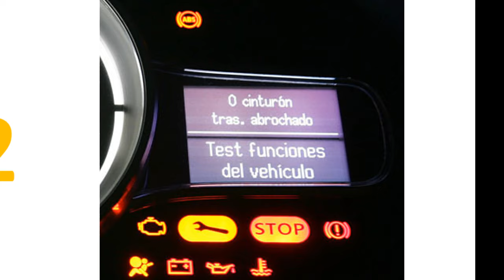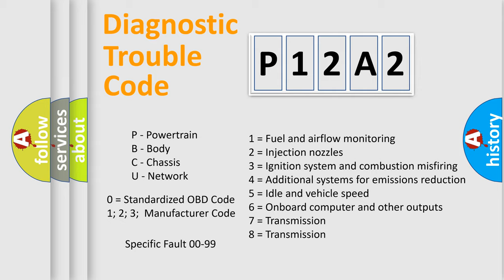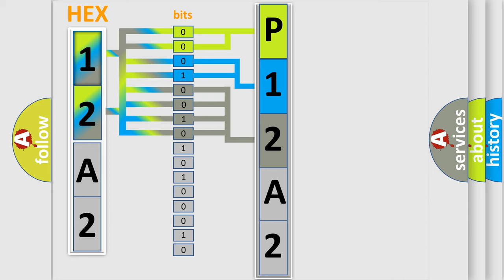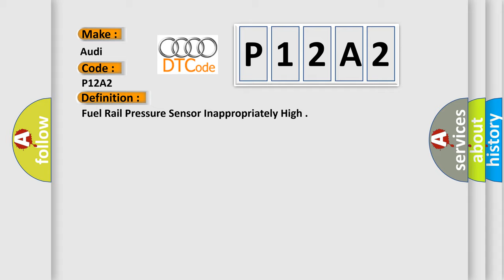DTC Audi P12A2 Short Explanation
Contents:
0:21 Basic DTC analysis according to OBD2 protocol standard.
1:48 Insight into programming
2:58 A diagnostically understandable description of the Diagnostic Trouble Code
3:05 Basic error definition

Make:
Audi
Code:
P12A2
Definition:
Fuel Rail Pressure Sensor Inappropriately High
Description:
engine speed  higher then  600 RPM evap purge adaptation  lower then 22.00 lambda control closed loop fuel cut off not active
Cause: